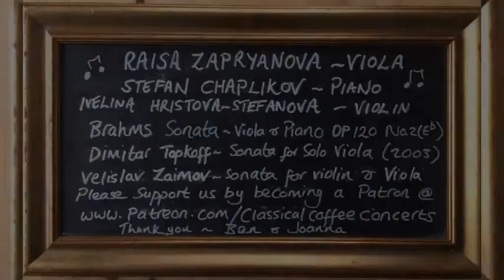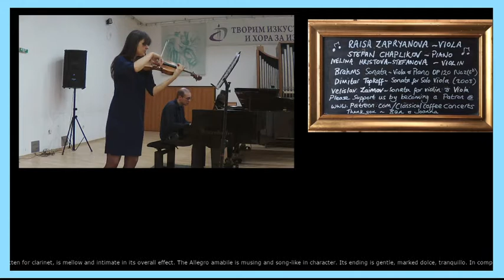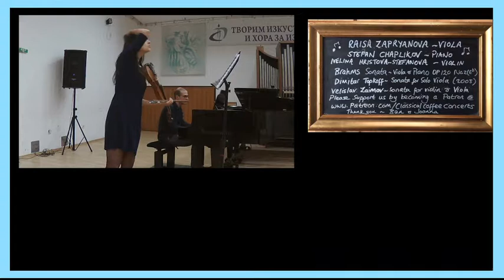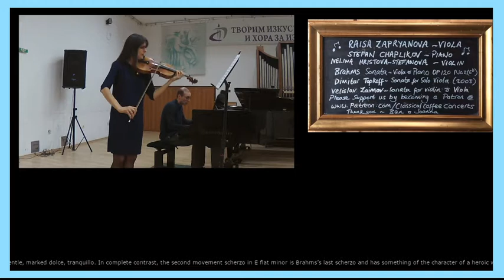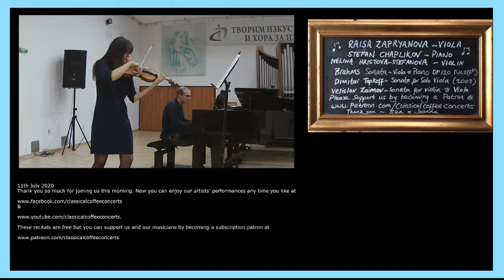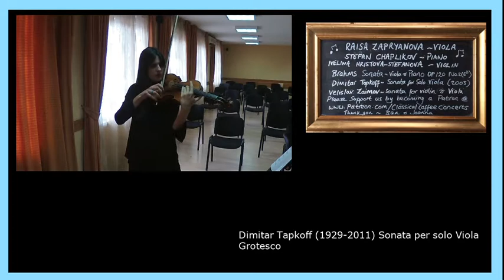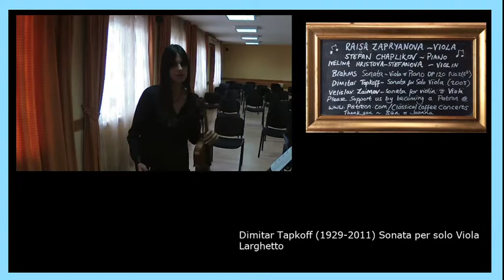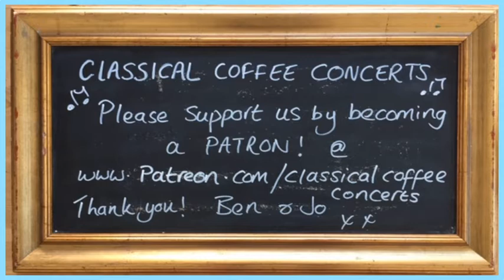Raisa Zapryanova - Viola - 11th July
Raisa is joined in her home city of Plovdiv by Stefan Chaplikov on piano and Ivelina Hristova-Stefanova, violing for a scintillating programme of Brahms and contemporary Bulgarian music for viola.